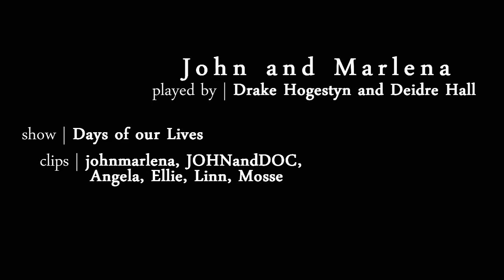J&M + DHs // Where I feel at home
[HD please] Some Deidre and Drake / John and Marlena chemistry, while we impatiently wait for the current writers to get axed..